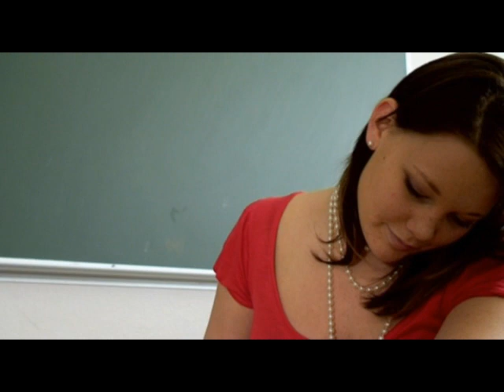Shortfilm - 1/6 -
This film is made by
Magnus Buseth,
Finn Walther and
Kristian S. Munkvold

during a contest at the Kosmorama festival in Trondheim. There was about 15 different groups who had 48 hours to make a shortfilm each.

The central theme of the contest was secrets and there was not possible to have over 3 lines during the film.

After the 48 hours were over and every single film was done the jury sat down and announced this one the winner.